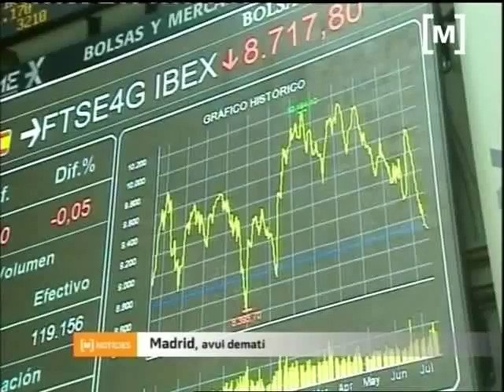Situació de la borsa després dels tests d'estrés